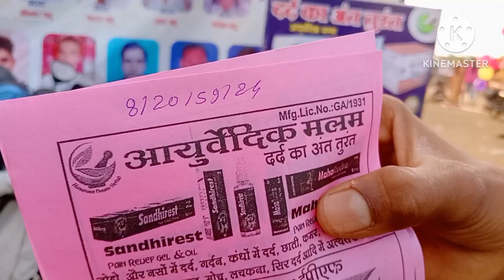Mela vlogs 😂🤣 bhurbhussi gandai